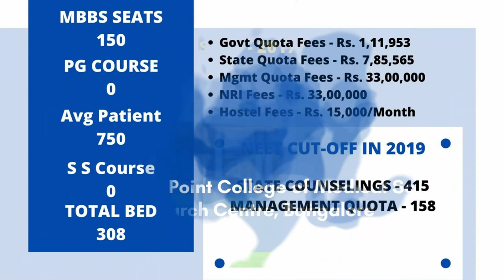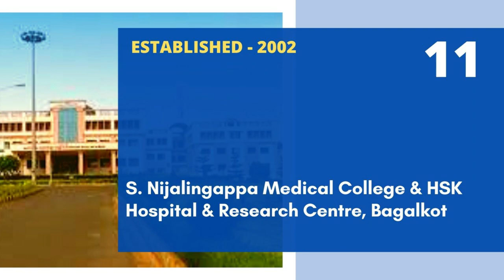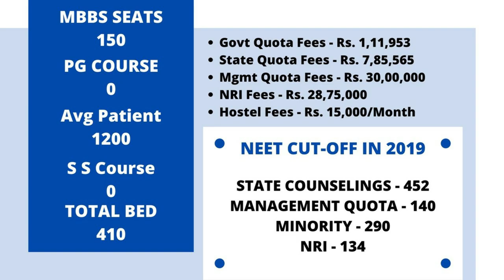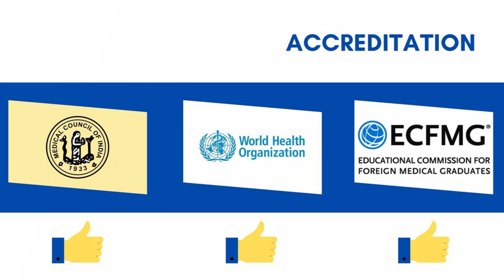NEET CUT OFF 2019 | KARNATAKA MBBS 2019 | MBBS IN INDIA | BANGLORE | PART - 1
NEET CUTOFF 2019 | KARNATAKA MBBS 2019 | MBBS IN INDIA | MANGALORE | MBBS IN KARNATAKA | PART - 2

HERE WE TRY TO EXPLAIN ALL KARNATAKA PRIVATE UNIVERSITY DETAIL  AS MENTION BELLOW

1 - UNIVERSITY NAME
2 - ESTABLISHMENT YEAR
3 - NO OF PATIENT VISIT
4 - HOSPITAL CAPACITY
5 - STATE MANAGEMENT QUOTA CUT-OFF
6 - OTHER STATE MANAGEMENT QUOTA CUT-OFF
7 - NRI QUOTA CUT-OFF
8 - MINORITY CUT-OFF
9 - GOVERNMENT FEES
10 - MANAGEMENT QUOTA FEES
11 - NRI FEES

AND OTHER DETAIL...

This Video cover only 20 universities of Karnataka remaining will cover in PART - 2

Hi Students

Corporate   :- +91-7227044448